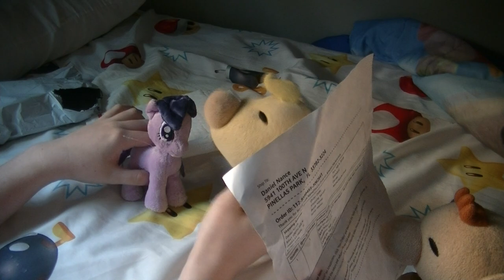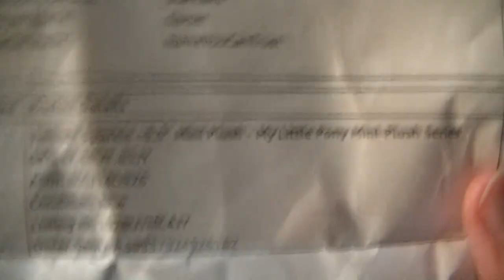WHO IS THAT? | Unboxing - Episode 7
/Discord Tags\
Brandon - #3752
Daniel - #8085